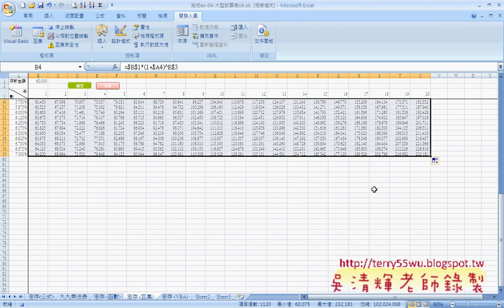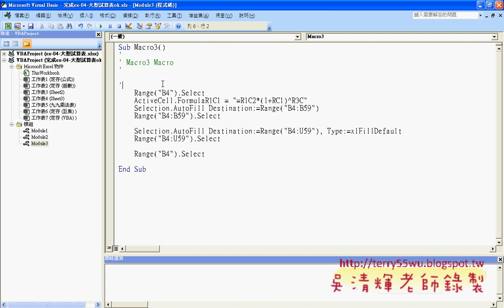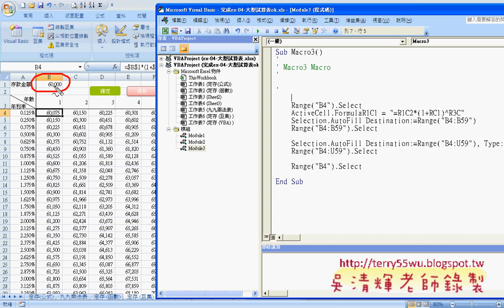10 範例02 大型試算表巨集錄製與修改)(EXCEL VBA與資料庫 吳老師)2